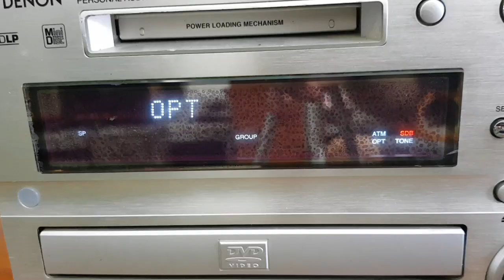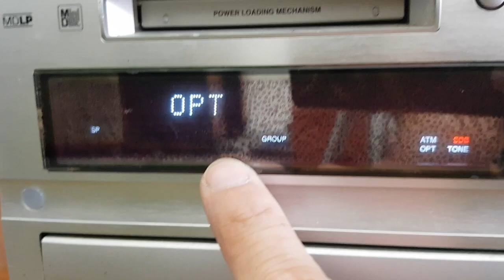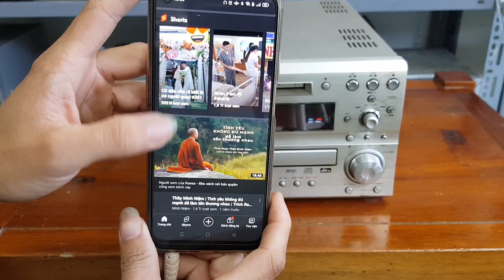(đã bán) Giải mã Denon MS5dv hay như Điếu Đổ. Giá 1.830k lh 0966594581 - 0979891682